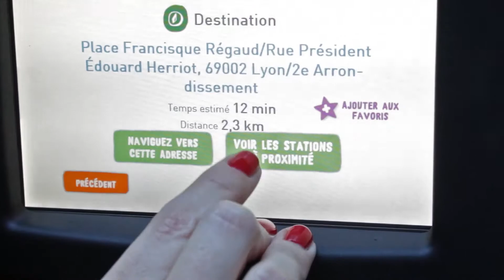Bluely by Maniac Media - Philippe Montanay